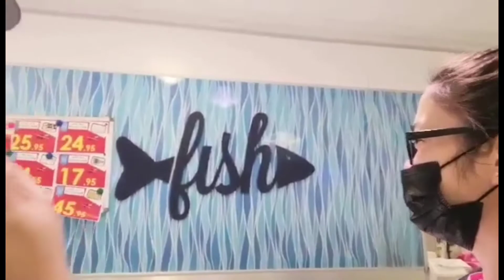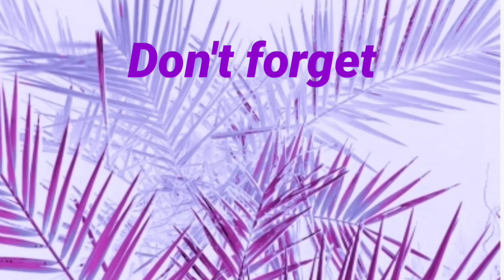Buhay OFW // Its time to shopping